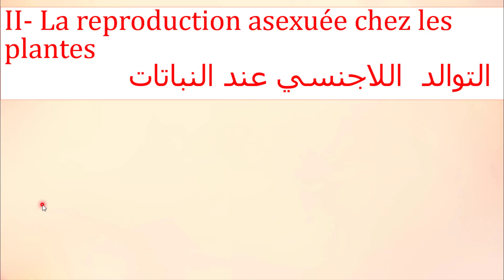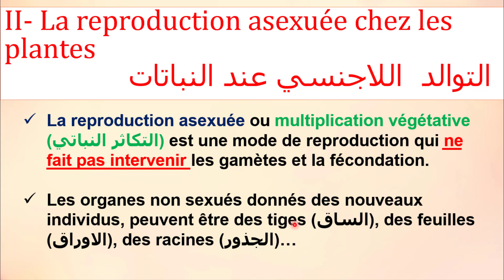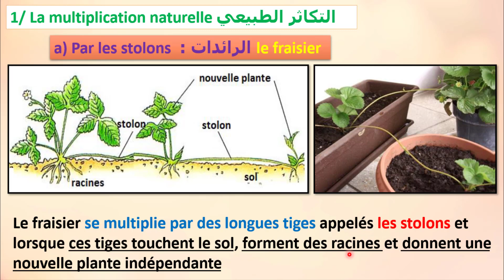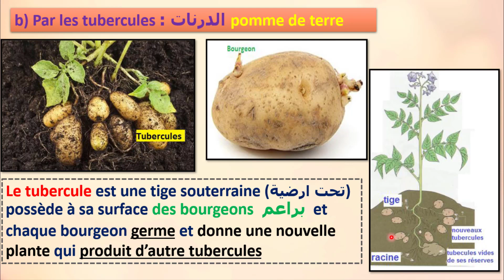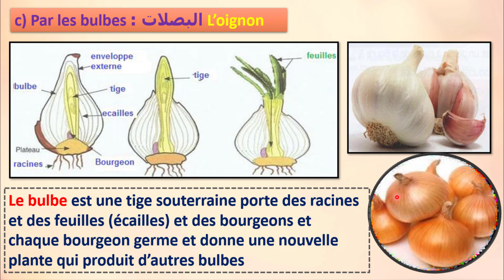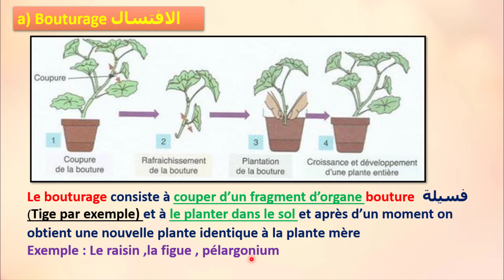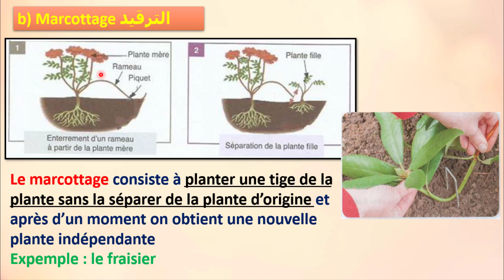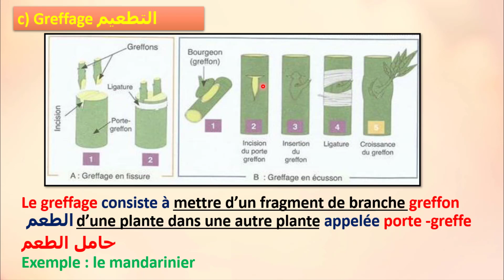La Reproduction Asexée Chez Les Plantes (La Multiplication Végetative) Partie 4 2AC°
دروس و شرح جيد بالاضافة الى استخراج التمارين و حل الفروض و مواضيع اخري
 سارع الى الانظمام الان الي في  الانستغرام instagram et facebook